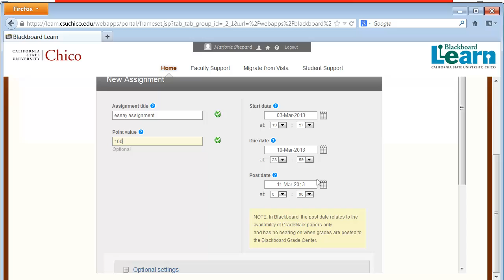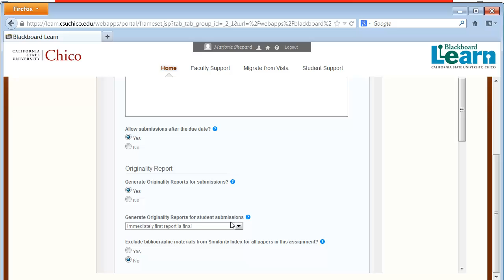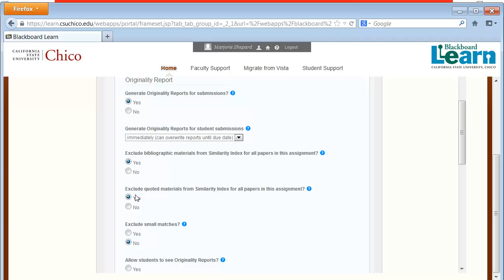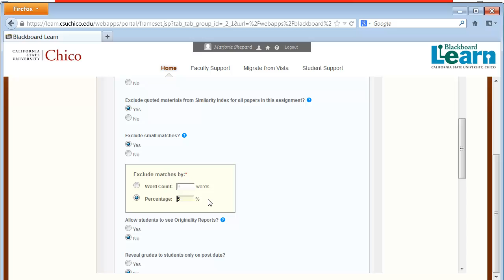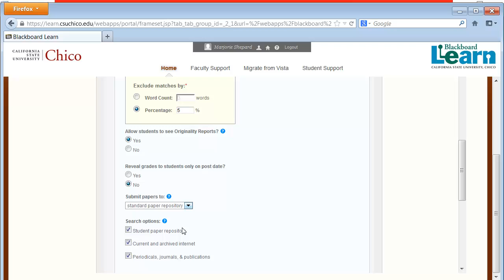Add a Turnitin Assignment from Blackboard Learn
This tutorial demonstrates the procedure for adding a Turnitin assignment in a Blackboard Learn course.